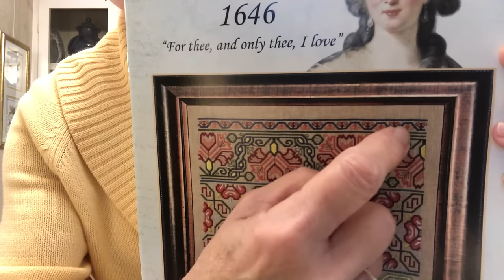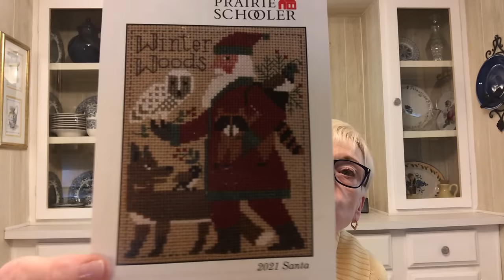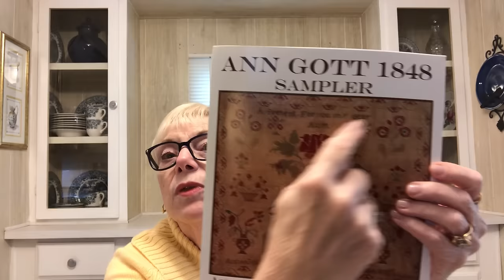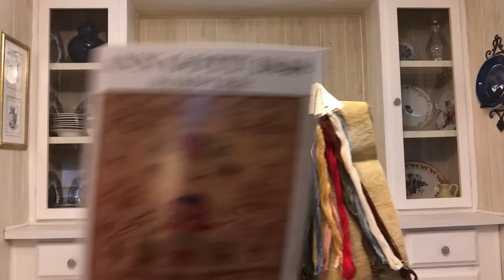Flosstube #37: See the Red Deer!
This channel is mostly about cross stitch, but also quilting and other sewing crafts.

*WIP’s Shared:

Forget Me Not-Modern Folk Embroidery

Ann Borrett - HATS
   Book Mentioned: Autopsy of the Montenegrin Stitch - Exhumed by Amy Mitten

Red Deer Sampler - GigiR